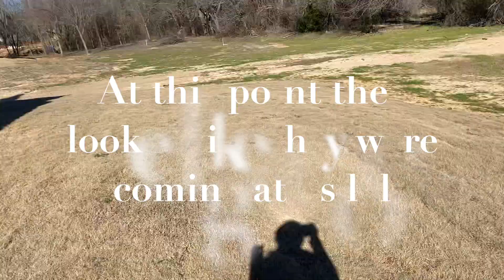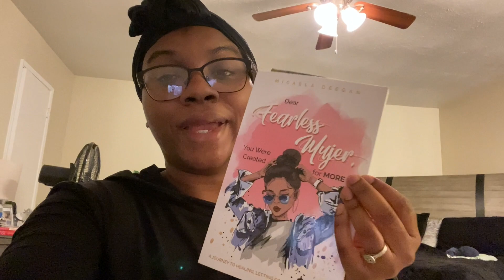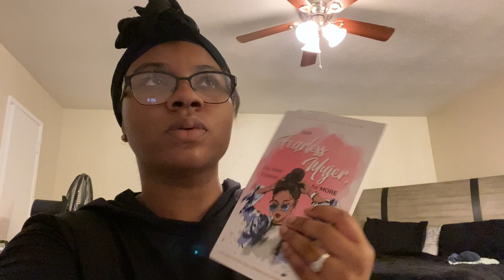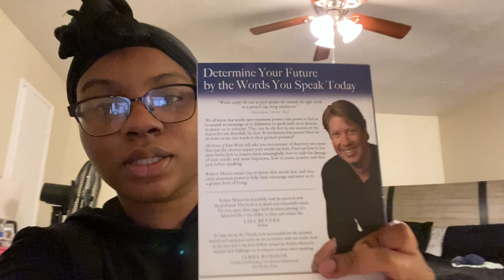DITL OF A MOM OF 4 | REALTOR WIFE | HOUSE TOURS | COOKING | CLEANING MOTIVATION | FIRST VLOG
Hey Guys!!😁😁

I know it's been a while. I missed uploading. Hope everyone is doing well! If you haven't watched my videos. I am Ashley. I am a homeschooling mom of 4 and a wife. On my channel, I upload videos on Cleaning, Cooking, Homeschooling, and anything else I decide.

This is MY FIRST VLOG! Come with my husband, kids and me. We're going to cook, clean, and tour a couple of houses.

God bless! ❤️

If you want to know about the home we toured.

Notebook I created: Notebook: Lined Paper, 8.5 x 11, 120 pages, Pretty Orange Flowers, For Office and School Supplies

Journal I created: My Journal: Marble Teal and Gold Journal, 120 Pages, Journals for Women,